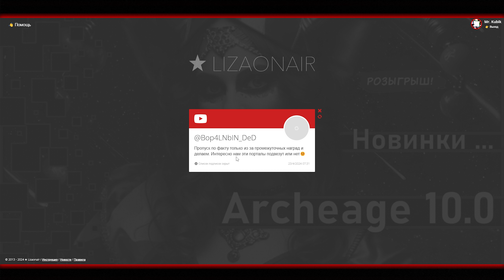Archeage 10.0 - Новая ПВП арена и событие / Итоги розыгрыша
Сегодня рассмотрим анонс новой пвп арены и события, которые появятся в корейской версии. А так же подведём итоги розыгрыша 10 шт. сиоли на 1 месяц.
Mr. Kubik - Это игровой канал, здесь вы найдёте: прохождение, летсплеи (let's-play), по играм как: MMORPG ArcheAge, The Witcher 3: Wild Hunt, Dying Light, fallout 4 и др.